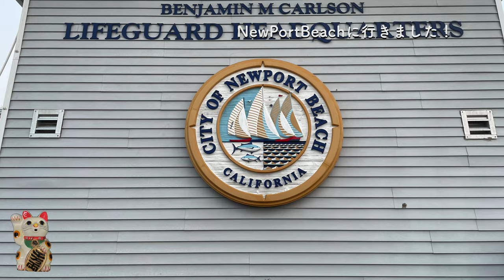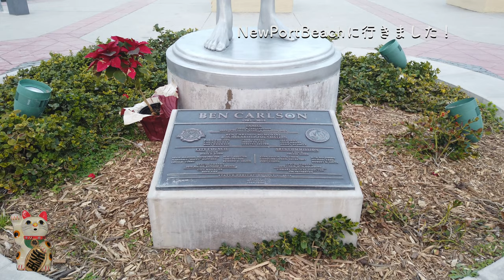【アメリカ生活】New Port Beachに行きました！ロサンゼルスの今！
本日は「New Port Beachに行きました！」というお話です。
2002年アメリカ移住。
[Video equipment]
--DJI Osmo Pocket
-- Sony Xperia XA2 Ultra
-- DJI Osmo Mobile 3
-- SLIK Tripod
-- Celestron Heavy-Duty Altazimuth Tripod
-- Gosky Universal Cell Phone Adapter Mount
-- Phone tripod
-- Celestron Ultima 80 Angled Spotting Scope